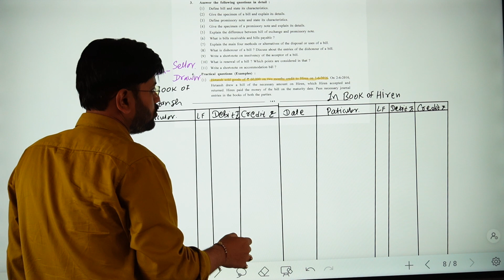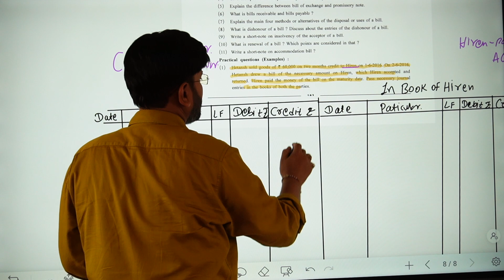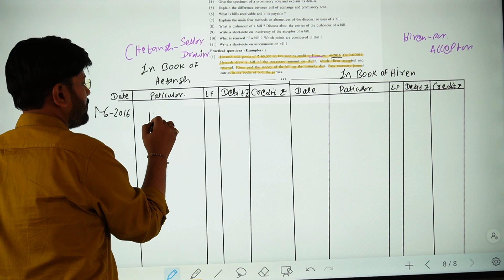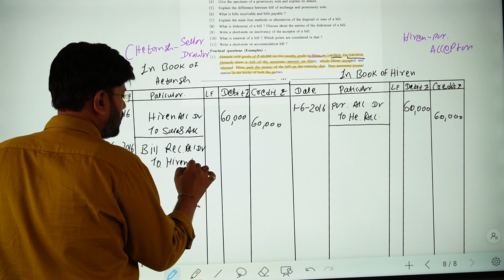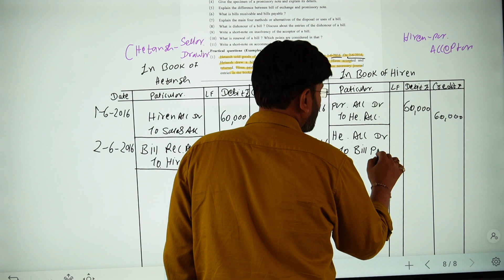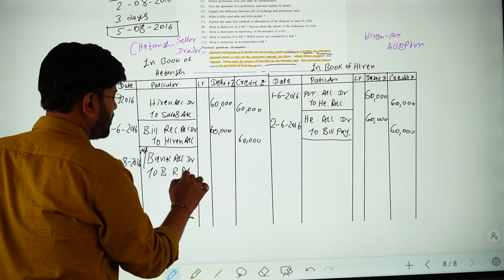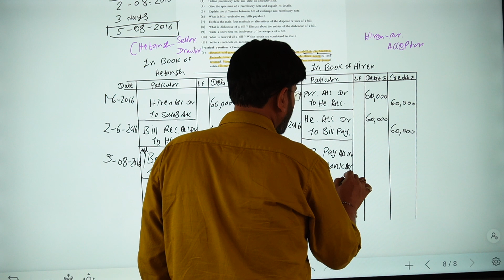| sum no 1 page no 103 | bill of exchange chapter 4 account part 2 | ch 4 std 11 account part 2 |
class 11 gseb accounts part 2 chapter 4 bills of exchange sum no 1 sonit sir